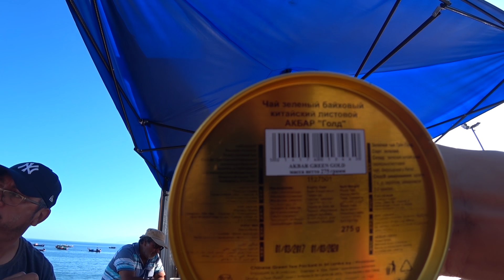Жизнь на берегу Тихого океана | Ловля осьминога | Путешествие по Чили | #42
🌎 Очередное утро в пустыне Атакама не предвещало ничего особенного, как тут мне посчастливилось познакомиться с Алексом, который приехал скупать водоросли у местных жителей. Мы погрузили мой велосипед на его машину и поехали в ближайший город, попутно заехав к нему на фабрику, где он занимается переработкой этих самых водорослей, которые потом отправляет в Китай.
 В городе мы поужинали и договорились встретиться на следующий день. Алекс пообещал договориться со своим другом, который занимается ловлей осьминогов в Тихом океане, чтоб тот взял меня с собой, чему я был очень рад, так как день обещал быть интересным и насыщенным...
🔷 УкрСиббанк: 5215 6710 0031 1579
🎥 Ещё больше моих видео 👇
✅ Путешествие по Африке и Азии есть в Instagram 👇
Тайм-коды к видео:
10:02 Подробно о водорослях и небольшая экскурсия по фабрике
22:50 Как ловят осьминога в Чили
28:25 Как есть морского ежа
41:00 Про осьминожий промысел